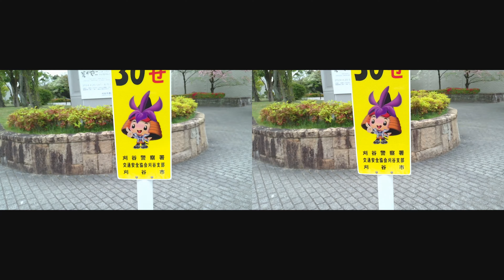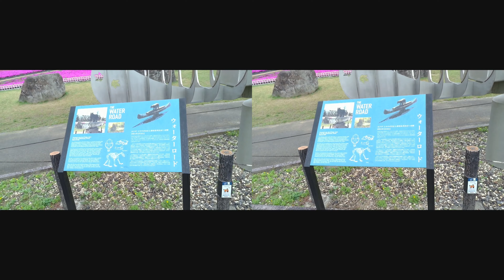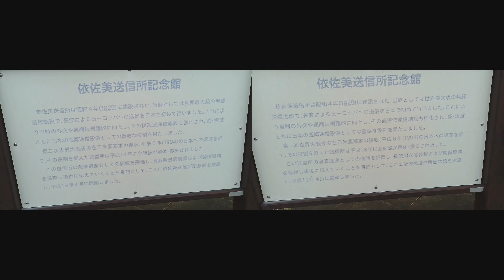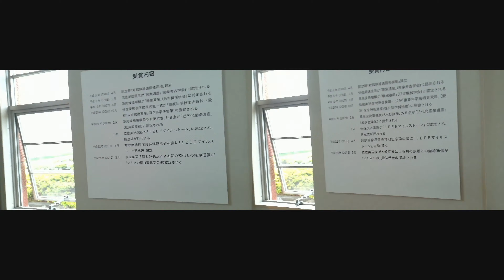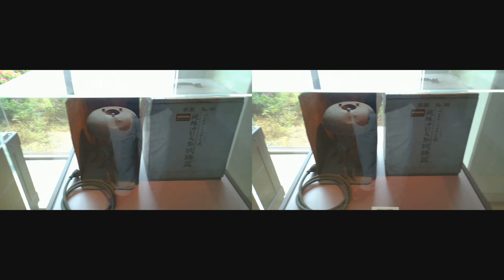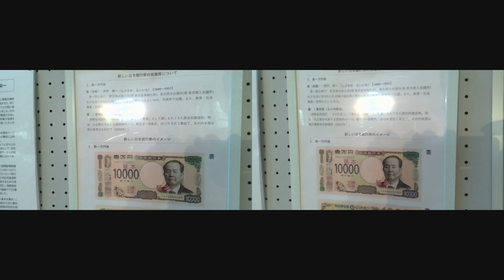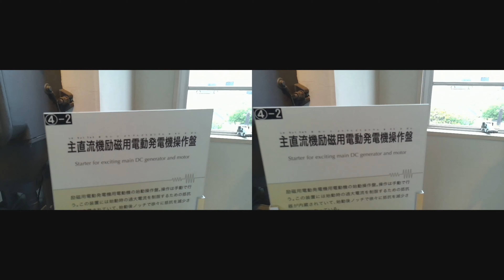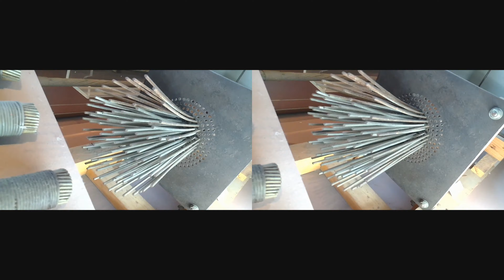3D映像-524 『ワイド画面』依佐美送信所記念館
撮影日　令和6年04月21日(日曜日)10：47：58　(2024年)

※色々悩みましたがこのサイズに決定しました。【3840x2160】
　ワイド画面はこのサイズでこれからYouTubeにアップし続けます。

※Kandao QooCam EGOを購入して後悔しています。
　Kandao QooCam EGOカメラより
　(60分動画サイズが20.9GBあります。サイズが大きい割には遠くはボヤけます。)
　14年前製造の日本製3Dカメラの方が画質が良いです。

※Kandao QooCam EGOカメラ
　世界最低・最悪なカメラの理由
※ズーム機能がありません。
※近くはピントがあいますが
　遠くはボケる。
※動画のブレが大きい。
※編集ソフトQooCamStudioは充実していません。
　(使い物になりません)
　仕方なく市販のソフトVideoPad 動画編集ソフトを使用しました。
※Kandaoサポートにメールを送りましたが返信がありませんでした。
　日本語に対応してません。
※設定画面でWI-FI検知しません。
　私のルーターが古いためでしょうか？
※検出されたWI-FI無しと出ました。
　困りました。